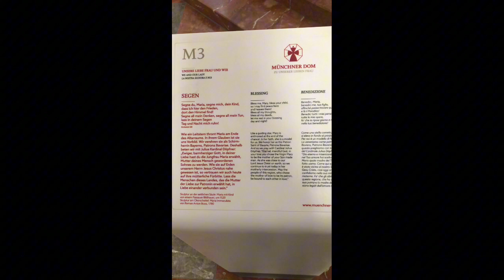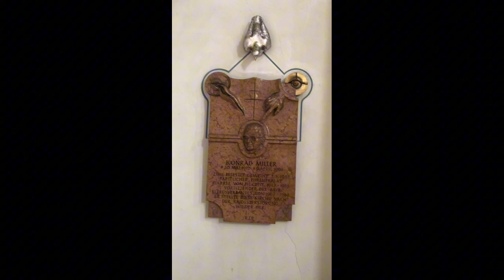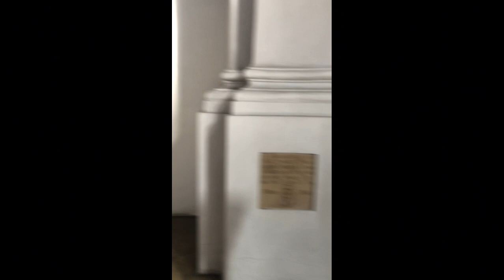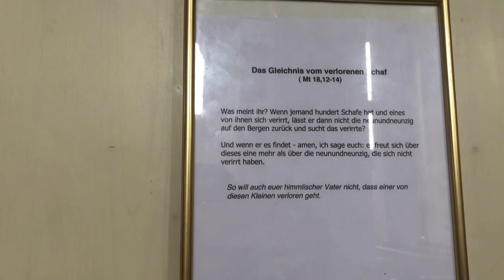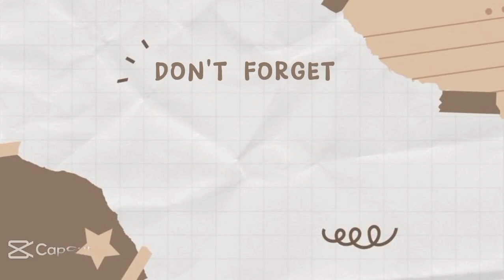Vlog touring city center church buildings in München🥰 / Namibian Youtuber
come with me as we tour same of the city center churches in München 🥰🥰🇩🇪🇩🇪🇩🇪